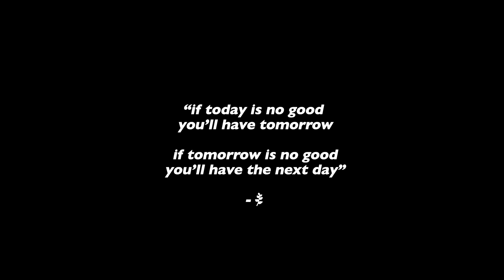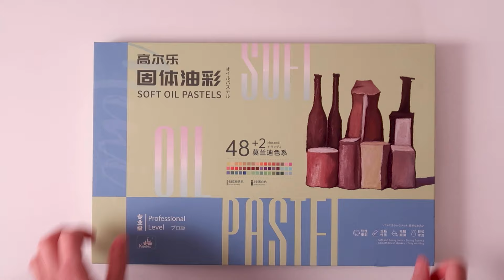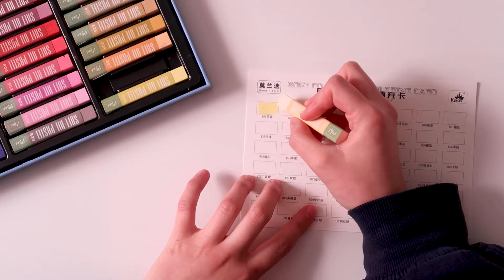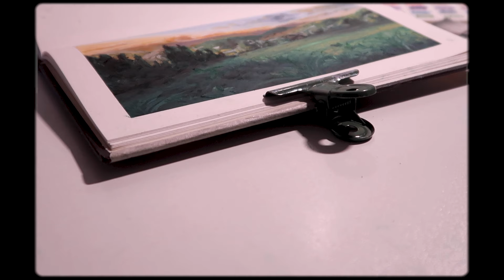☀️ sketchbook diaries: drawing studio Ghibli scenes w/ new soft oil pastels 🌳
💌 Dear Airies

How have you been doing? It‘s been a long time since my last art video right? I‘m so happy to be back again and to be able to share my drawing process with you ✨
I got new soft oil pastels from lightwish and wanted to try them out with you ☺️ I really love how smooth the pastels are as well as how easily blendable they are!! The color variety was so nice as well and I just love how the shape looks! Would definitely recommend them to everyone that wants to try out new media but also to those that are already Professionals with oil pastels 🤍

If you’ve read this far comment a ☀️ so I know ✨

Milkcloud

☀️// about the oil pastels:
Valid date: 2024/5/10-5/17
Lightwish Kuelox oil pastels:

// timestamps:
00:00 intro
00:38 setting up the Space
1:09 unboxing new oil pastels
1:48 setting borders with tape
2:19 the sketch
3:04 making swatches
3:49 the drawing
17:23 behind the scenes

Meeden Art: MILKCLOUD
Japan Treat/ Sakuraco: MILKCLOUD
Taperlogy: MILKCLOUD
Zenpop: milkcloud
DAEBAK: MILKCLOUD
Soo and Carrots: CLOUD
Upcrate: milkcloud30 (only for subscription boxes)
Upcrate big XMAS Box: MILKCLOUDXMAS
Notebook Therapy: MILKCLOUD

//The oil pastels shown in this video were sent to me by lightwish for free